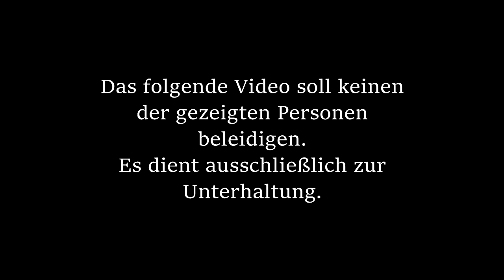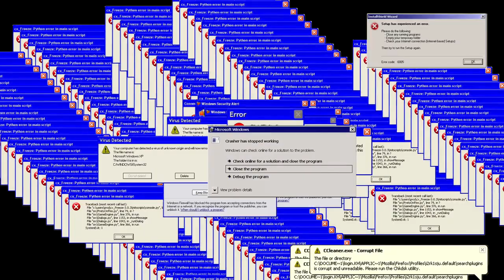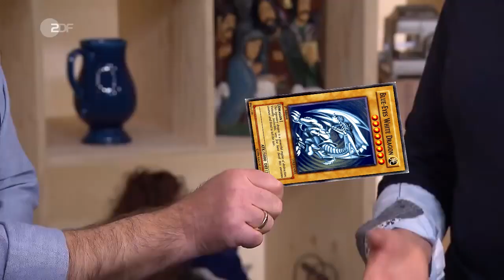✪ Youtube Kacke ✪ Bares für Rares - Merkwürdige Frau verkauft Sperrmüll ✪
Ich schaue in letzter Zeit viel und gerne YT Kacke.
Da ich Spaß am Editing habe, habe ich auch mal eine Folge YT Kacke gemacht.
Hoffe Sie  ist für meinen ersten Versuch einigermaßen gelungen.
hf
Originalvideo: Lustiger Eiertanz um Designer-Korbsessel - Bares für Rares vom 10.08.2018   ZDF